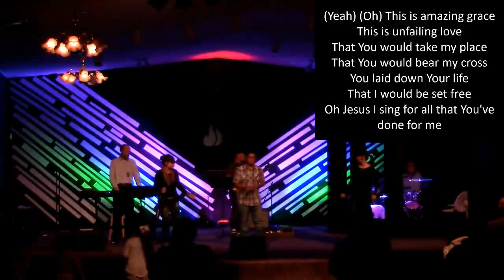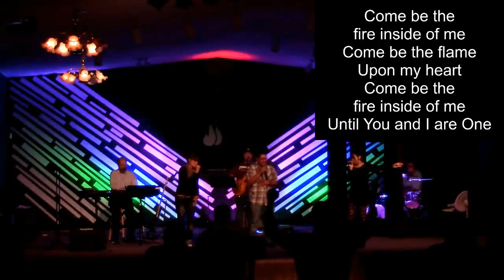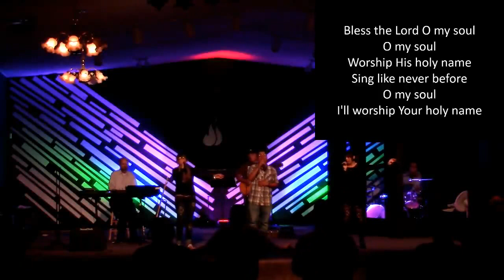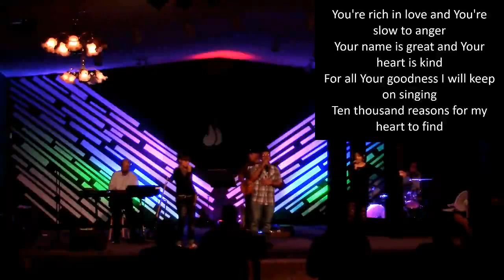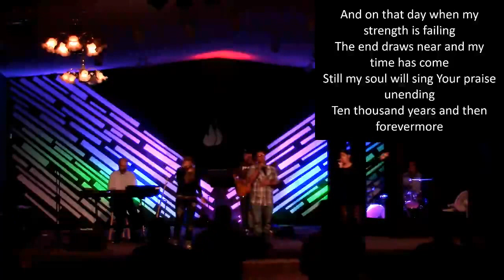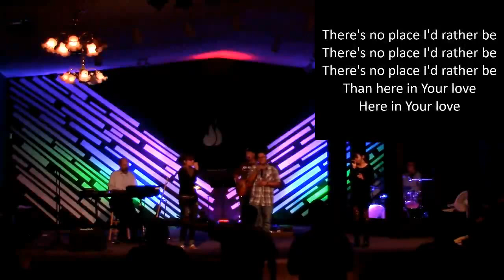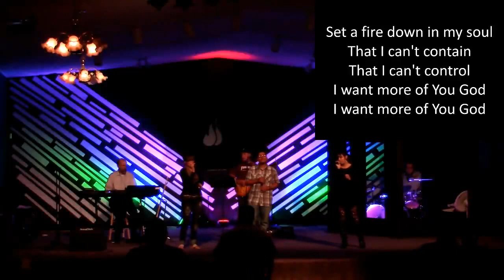Live Praise and Worship from April 23, 2017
Sing with us and then click on the next video to hear the following message:
Title: What Do You See? - "Say What You See!"
Speaker: Pastor James Miller, Jr
Date: Sunday, April 23, 2017
Location: Trinity Christian Center
 1110 E. Houston St.
 Beeville, Texas 78102
 U. S. A.